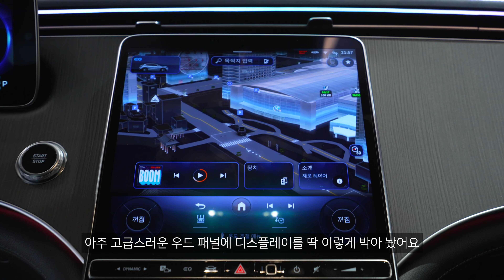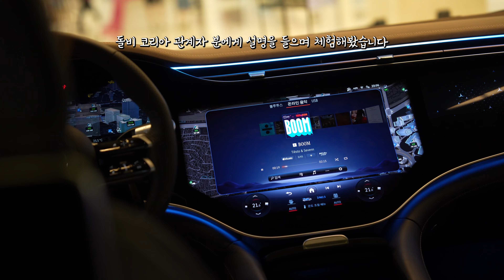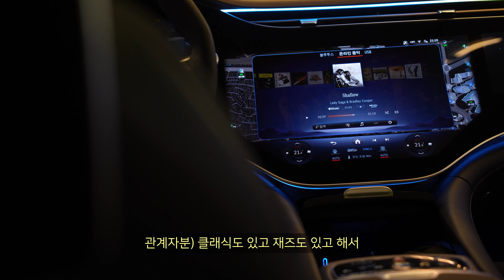벤츠 전기차 오디오 들어봤어요!…EQE SUV & EQS에 이게 들어간다고?!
벤츠 전기차 EQ 시리즈가 특별한 오디오를 달고 왔어요!
하이퍼스크린으로 알려진 가격 1억 넘는 프리미엄 전기 세단 EQS 부터,
EQE SUV 까지 실물까지...?!
15개의 스피커로 차 안에서 듣는 돌비 애트모스 사운드는 어떤 느낌일지,
벤츠 전기차 EQS가 콘서트가 돼버린 현장(!)
차봤서영과 함께하시죠!